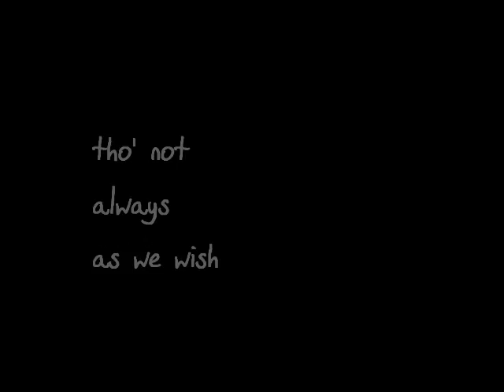Safely Home - Fiacre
Fiacre was dearly loved by all who knew him. His lifelong battle is over, and now he's safely home.